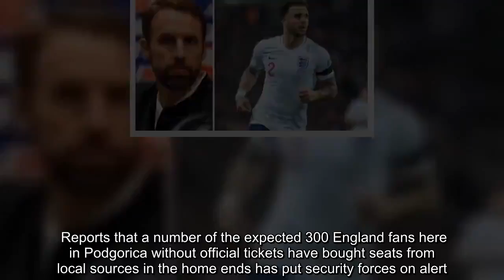Why Gareth Southgate specifically asked Kyle Walker to speak in England team meeting Man City News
The England manager admitted he is taking seriously the threat of crowd trouble impacting on their second Euro 2020 qualifier at a ground which has seen missiles and flares thrown at players. And he admitted his squad have been given a briefing about keeping their emotions in check in the tinderbox atmosphere which included a talk about what they can expect from defender Kyle Walker. “We have witnessed flares on the pitch in the past [here], and we’ve spoken about not going over to deal with those on your own,” said Southgate. “We have had those discussions. “It’s the referee’s responsibility to deal with anything thrown on the field. We have to alert him to it and there is a danger in picking those things up to remove them yourself. “We’ve made the players aware of that. Even the goalkeeper got that.” The tiny Gradski Stadium holds just over 15,000 and has recent history of crowd trouble. Reports that a number of the expected 300 England fans here in Podgorica without official tickets have bought seats from local sources in the home ends has put security forces on alert. The last time England played here in 2013 goalkeeper Joe Hart was hit by a flare while Steven Gerrard was targeted with missiles taking corners and Ashley Cole was spat at. In 2012 Poland’s goalkeeper was hit by a seat and in 2015 the Russia keeper was hit by a flare forcing the abandonment of their Euro 2016 qualifier. Gareth Southgate insisted his players will be well-prepared and able to keep their focus. “Kyle Walker is the only player to have played in the fixture [in 2013], so he spoke a bit in the meeting yesterday about the experience to help the players prepare for what's coming so it's not a surprise,” Southgate said. “I expect all the players, even the younger ones, to show leadership in their own way. But to have the older ones setting the example in those tense moments.” England have also been warned to keep their discipline in a fixture which saw Wayne Rooney sent off for kicking out at Miodrag Dzudovic in 2011. “Our undoing has often been a lack of discipline in matches,” said Southgate. “That’s expected of this group now. They have to respond in the right way, stay calm in moments. “A lot of times, going down to 10 men affects the result of games so we have to make sure we don't allow them that opportunity.” England sit top of Group A ahead of their showdown with Montenegro having beaten Czech Republic 5-0 in their first Euro 2020 qualifying fixture.